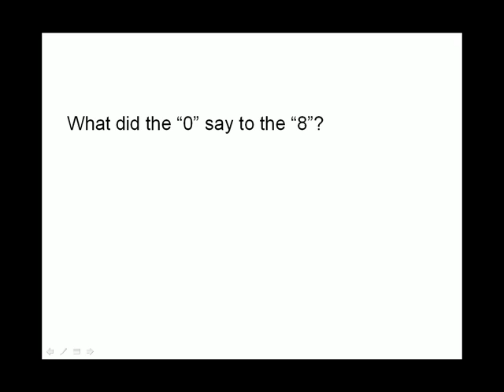0 and 8 joke original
A powerpoint of a silly joke told by my nephew about numbers set to some acoustic guitar